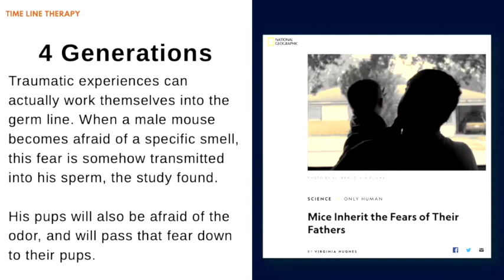18. Unraveling Generational Fears: The Intriguing Power of Bloodlines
Explore the hidden links between genealogical bloodlines and the transmission of fears. 🧬 Did you know that traumatic experiences can imprint themselves in the bloodline, affecting generations to come? 🐭👨‍👩‍👧‍👦 Join us as we delve into groundbreaking studies, like the tale of the fearful mouse, revealing how fears can leapfrog through generations. 🧬🕰️ Brace yourself for a journey that uncovers the eerie familiarity of behaviors within families. Have you ever noticed patterns in your lineage that left you questioning? 🤔 Let's dive deep into the intriguing world of Time Line Therapy™ and the eerie echoes of the past.